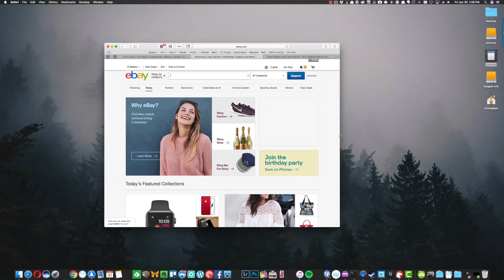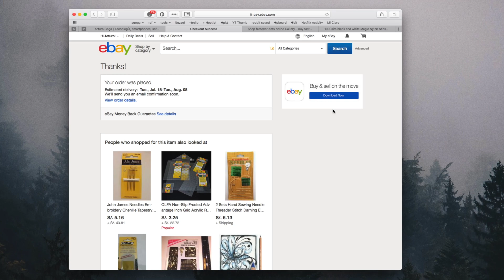Una LAPTOP MODULAR por $2.99?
Convierte tu Laptop, en una modular, por sólo $2.99!

Cómo? Pues añadiendo pequeños puntos de "Velcro" que te permitirán aprovechar la parte de la tapa de tu laptop, para colocar diferentes dispositivos! Yo lo tengo con un HUB USB 3.0 con 4 puertos adicionales, y un SSD de 480 GB! Así, en lugar de tener que estar buscando el disco cada vez que tengo que usarlo (que es el 90% del tiempo que uso mi laptop), ya está adherido a la parte trasera!

Gadgets que uso:
Passport Sling III
Cámara Canon 70D
Lente 10-18mm
Micrófono Takstar SGC-598
Trípode - Manfroto Pixi Evo 2 Section
RX100 III (modelo nuevo
Pistol Grip
Batería Aukey 16,000
Cargador USB 70D
Cargador USB RX100
LG 360 Cam
iPad Pro 9.7" 256 GB
Smart Keyboard